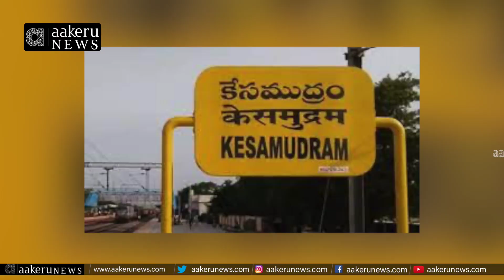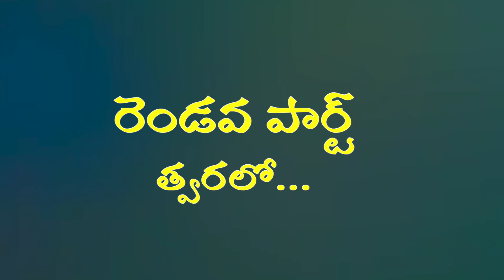Folk Singer Devi | పున్నంబు ఎన్నాడే..మముగన్నా తల్లీ.. ఫోక్ సింగర్ దేవి ఫుల్ ఇంటర్వ్యూ.| 𝐚𝐚𝐤𝐞𝐫𝐮 𝐍𝐄𝐖𝐒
Folk Singer Devi | పున్నంబు ఎన్నాడే..మముగన్నా తల్లీ.. ఫోక్ సింగర్ దేవి ఫుల్ ఇంటర్వ్యూ.| 𝐚𝐚𝐤𝐞𝐫𝐮 𝐍𝐄𝐖𝐒 𝐓𝐞𝐥𝐮𝐠𝐮